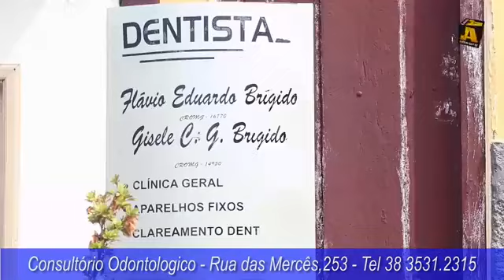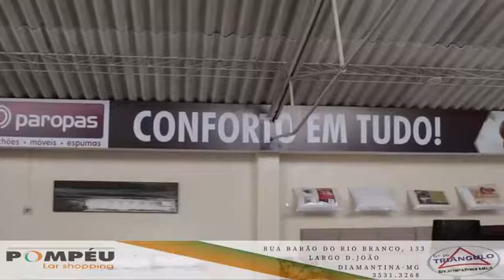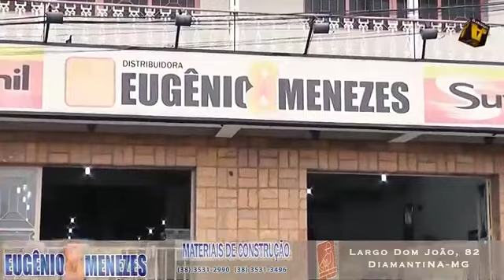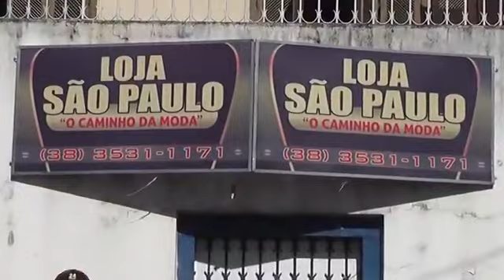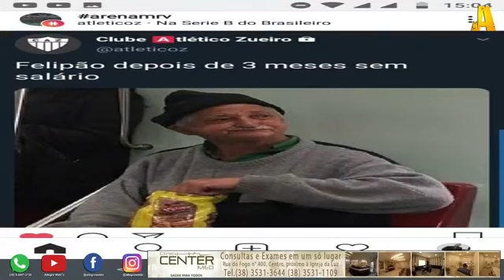FALANDO DE ESPORTE 24 DE OUTUBRO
Sábado dia 24 de outubro estaremos ao vivo com o  Programa Falando de Esporte apresentado por Deoglecio Dias.
Allegro WebTv a Tv que só pensa em você! ou pelo nosso aplicativo no Play Store
LINK PARA ENTRAR no Grupo de WhatsApp da Allegro WebTv.  Neste grupo somente informações das transmissões sem video, imagens e nem bate papo: Acesse este link para entrar no meu grupo do WhatsApp